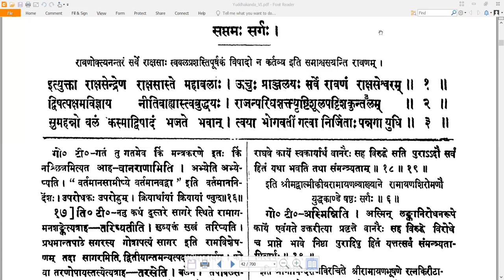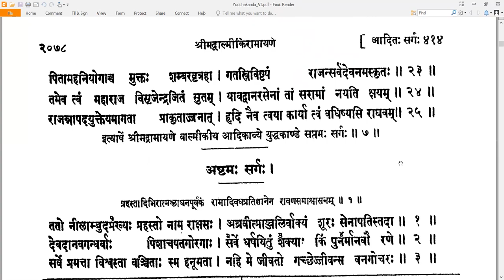7 Valmiki RamayaNam - वाल्मीकि रामायणम् - YuddhakAndam युद्धकाण्डम् Sarga 7 सर्गः ७ (Read along)